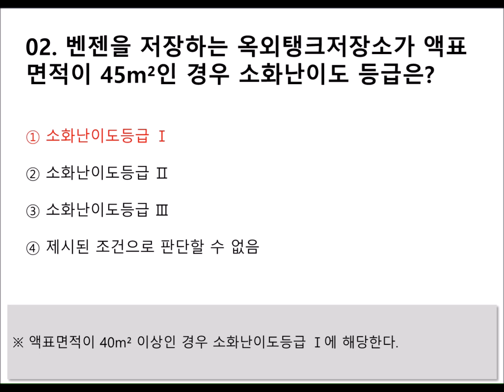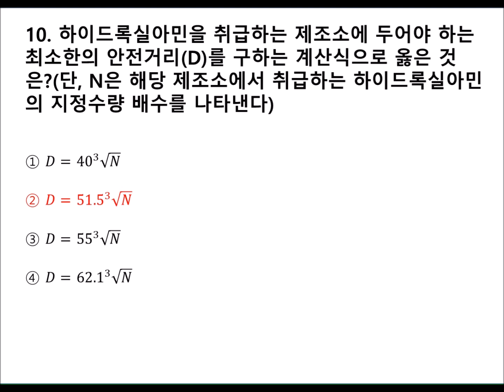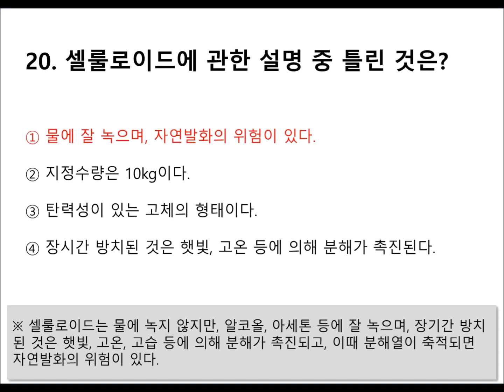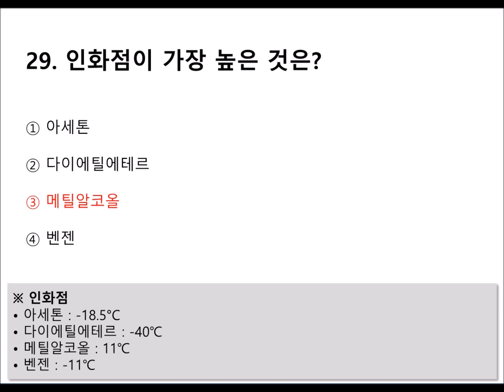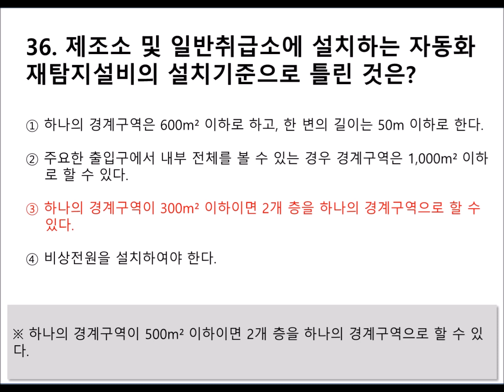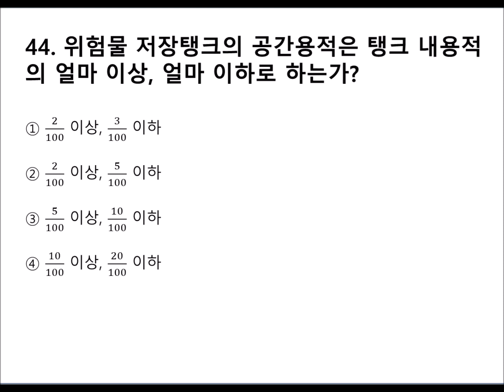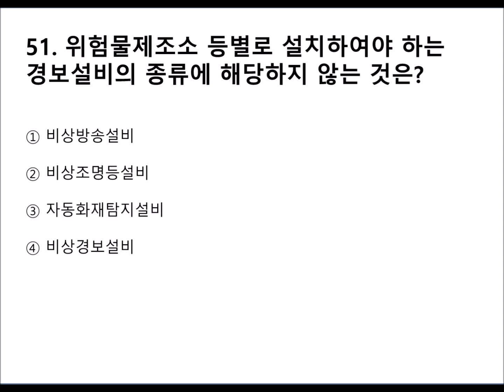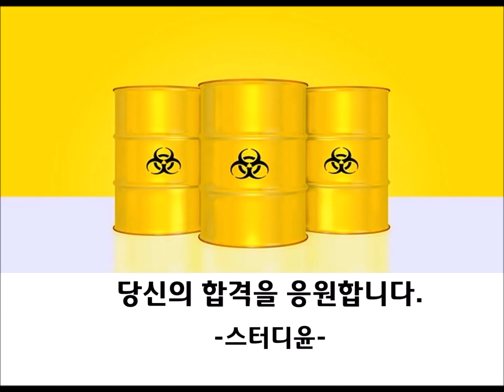[05편]2024~2025년 최신판 위험물기능사 자격증 필기시험 기출 및 출제 예상문제